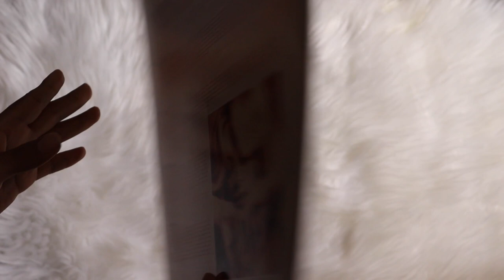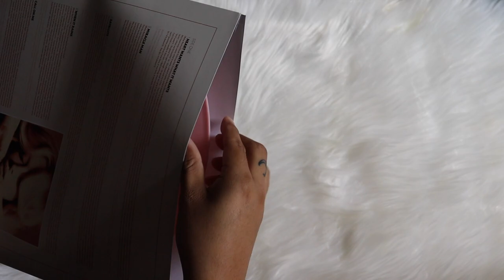bebe rexha - bebe (vinyl unboxing)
unboxing of bebe rexha album, bebe. pressed on a pink colored vinyl pressing.